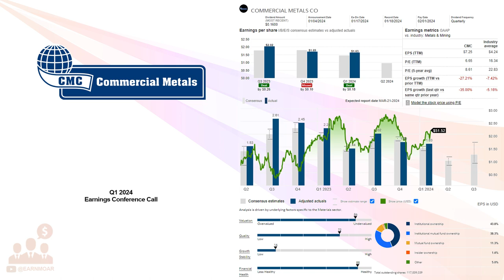$CMC Commercial Metals Co Q1 2024 Earnings Conference Call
01/08/2024 Q&A: 32:35
Commercial Metals Company manufactures, recycles, and fabricates steel and metal products, and related materials and services in the United States, Poland, China, and internationally. It operates through two segments, North America and Europe. The company processes and sells ferrous and nonferrous scrap metals to steel mills and foundries, aluminum sheet and ingot manufacturers, brass and bronze ingot makers, copper refineries and mills, secondary lead smelters, specialty steel mills, high temperature alloy manufacturers, and other consumers. It also manufactures and sells finished long steel products, including reinforcing bar, merchant bar, light structural, and other special sections, as well as semi-finished billets for rerolling and forging applications. In addition, the company provides fabricated rebar used to reinforce concrete primarily in the construction of commercial and non-commercial buildings, hospitals, convention centers, industrial plants, power plants, highways, bridges, arenas, stadiums, and dams; sells and rents construction-related products and equipment to concrete installers and other businesses; and manufactures and sells strength bars for the truck trailer industry, special bar steels for the energy market, and armor plates for military vehicles. Further, it manufactures rebars, merchant bars, and wire rods; and sells fabricated rebars, wire meshes, fabricated meshes, assembled rebar cages, and other fabricated rebar by-products to fabricators, manufacturers, distributors, and construction companies. The company was founded in 1915 and is headquartered in Irving, Texas.